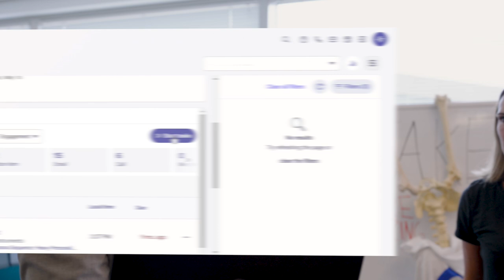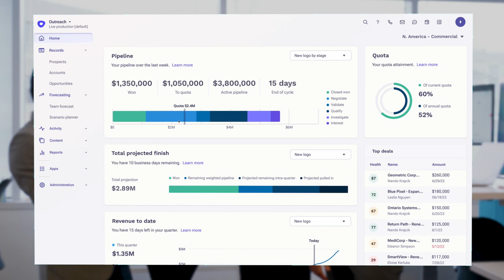Worldpay Unlocks Success with Informed and Intentional Effort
🚀 Unlocking Success with Informed and Intentional Effort | Transformative Insights with Outreach 🌐

🏃‍♂️ Join us on a journey where running marathons unveiled powerful lessons beyond sheer effort – the importance of informed, intentional effort. In this video, we dive deep into the transformative impact Outreach has had on our sales organization, reshaping our culture and paving the path to success.

📊 No longer just numbers, our data has become a sixth sense, positioning WorldPay a step ahead in the market. With a close to a hundred million dollars added to our sales pipeline, our strategic decisions have become more precise, resulting in a remarkable ten percent increase in conversion rates. Discover how Outreach's automation features have led to a forty percent reduction in manual tasks, allowing us to focus on crafting experiences and building relationships.

📈 But it doesn't stop there! Outreach's sequencing has boosted our email open rates by twenty-five percent and response rates by fifteen percent. Learn how this tool empowers our team to self-evaluate and adjust strategies with insights into each rep's performance metrics, including real-time monitoring of open rates, click rates, and reply rates.

🔍 Managers and leaders, buckle up! Outreach provides immediate feedback on messaging effectiveness, helping us understand what resonates best with our audience. Witness how we can see trends as they unfold, allowing us to dynamically pivot our strategy and stay ahead of the curve.

🌟 It's not just about efficiency – our sellers are transforming into visionary, empathetic leaders, laying the cornerstones for the future of sales leadership. Outreach isn't just a software addition; it's a transformative force that has reshaped our culture, amplified our strengths, and set the stage for what lies ahead.

🔗 Ready to unlock success through informed and intentional effort? Hit play now and discover how Outreach is shaping the future of our team! Don't miss out on the beginning of something extraordinary. 🚀